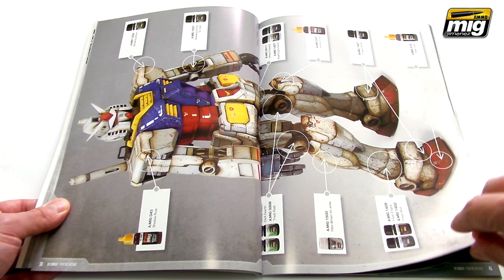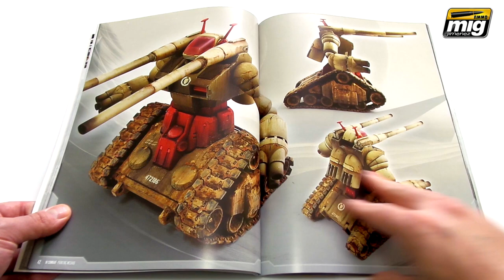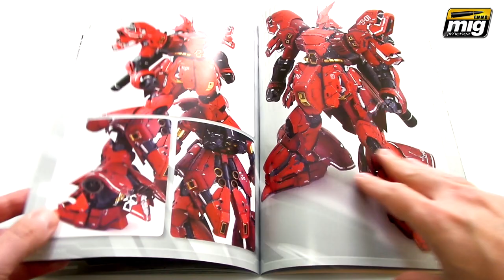IN COMBAT – PAINTING MECHAS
IN COMBAT - PAINTING MECHAS is here in its second edition, with revised and updated content and images.
Since quite a few decades, robots and other big Sci-Fi war machines have been one of the most popular subjects throughout Asia and the rest of the world. The Japanese company Bandai popularized this fascinating world with their GUNDAMS which is followed today by many modelers. For those MECHAS lovers out there, this book provides different, highly realistic painting and weathering techniques in detailed step-by-step articles full of useful tricks and tips. An indispensable book to learn how to give realistic finishes to your models. A 92-page book in full color with lots of pictures and an amazing style. Paperbook.
Written by:
Mig Jimenez, Oishi Modeler, Luca Zampriolo, Chulho Yoo and Daniel Morcillo.